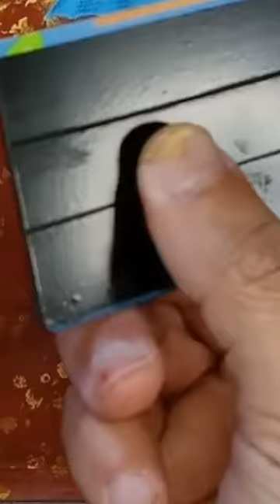Rain in the Autumn Forest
Hii!!
Today I Painted Rain in the Autumn Forest